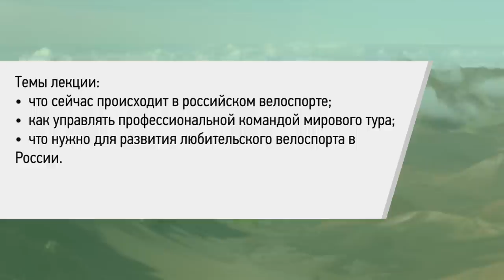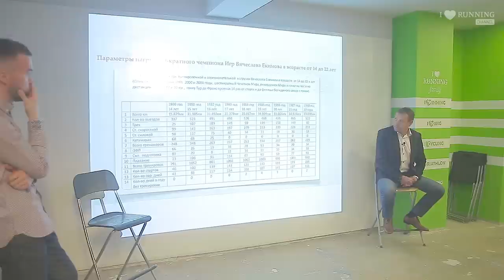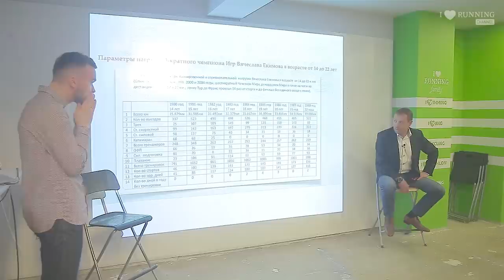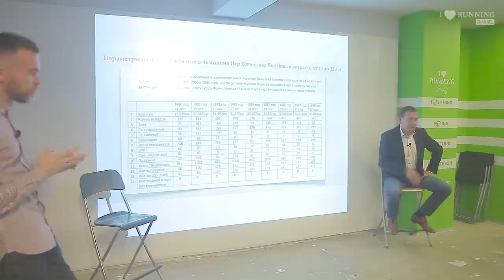Легенда велоспорта Вячеслав Екимов в Лектории I Love Supersport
Освойте шоссейный велосипед или присоединяйтесь к велотренировкам в I Love Cycling

Вячеслав Владимирович Екимов – президент Федерации велосипедного спорта России, трёхкратный олимпийский чемпион, шестикратный чемпион мира. Рекордсмен мира на дистанциях 4, 5, 10, 20 км. Многократный участник гранд-туров и победитель этапов Le Tour de France и Vuelta a España. Заслуженный мастер спорта СССР. Лучший российский велосипедист XX века.

Темы лекции:
•  как тренироваться, чтобы стать лучшим
велосипедистом планеты;
•  как выиграть три олимпийских золота за 16 лет;
•  каково это гоняться в одной команде с Лэнсом Армстронгом;
•  что сейчас происходит в российском велоспорте;
•  как управлять профессиональной командой мирового тура;
•  что нужно для развития любительского велоспорта в России.